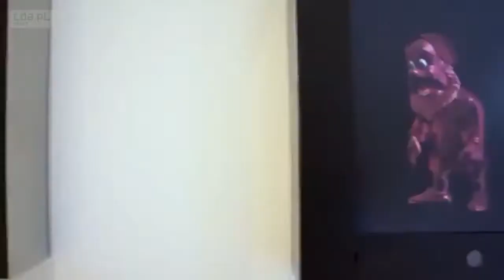KRÒLOWIE ŻYTA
FaraoN Hause
Worth $250 million (£203 million), it boasts 12 bedrooms, 21 luxury bathrooms, three kitchens, two master suites, five bars, a 40-seat cinema, a four-lane bowling alley, a massage studio/wellness spa, state-of-the-art fitness center and a 85-foot glass tile infinity swimming pool.